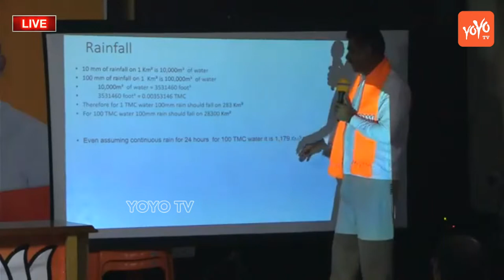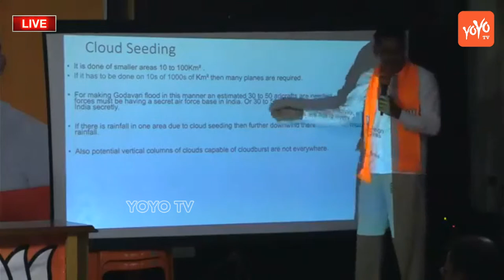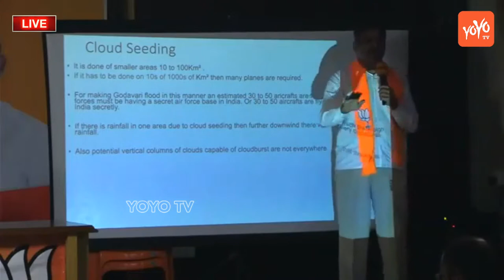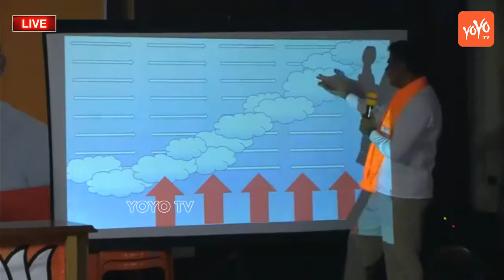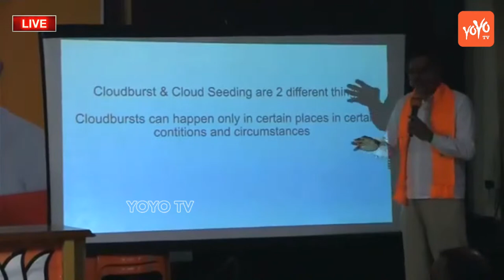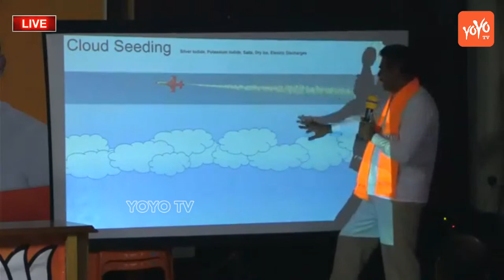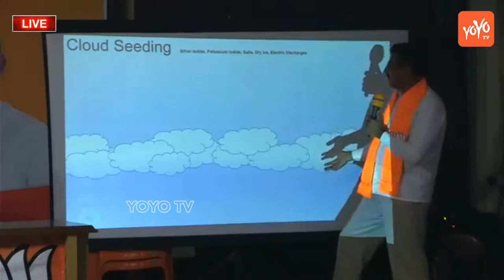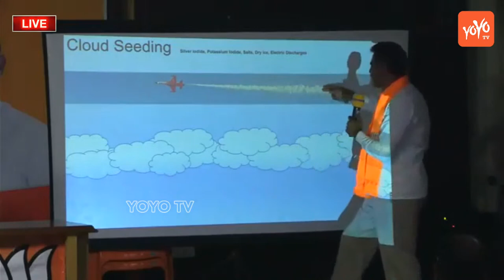LIVE: BJP Konda Vishweshwar Reddy PowerPoint Presentation Cloudburst | CM KCR | Telangana |YOYO TV